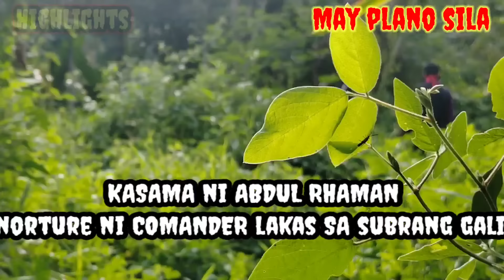KASAMAHAN NI ABDUL RHAMAN TINURTURE NI COMANDER LAKAS GALIT NA SILA SA AMIN#KRITIKAL